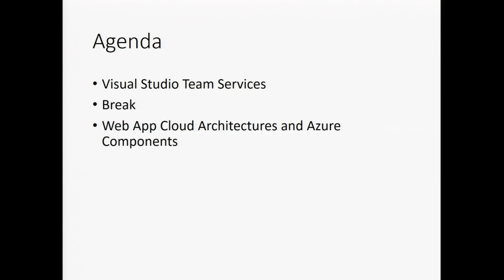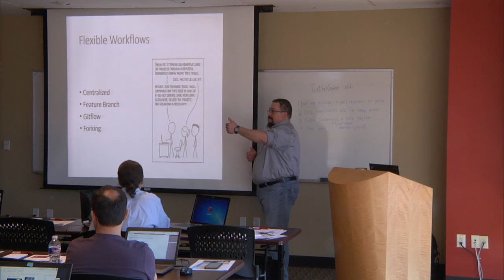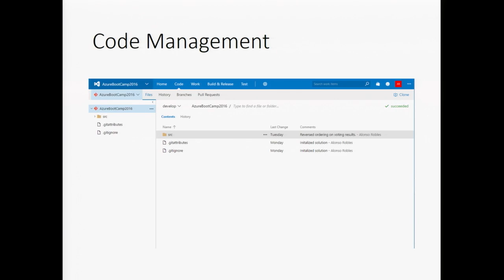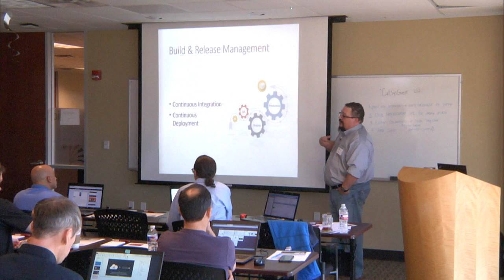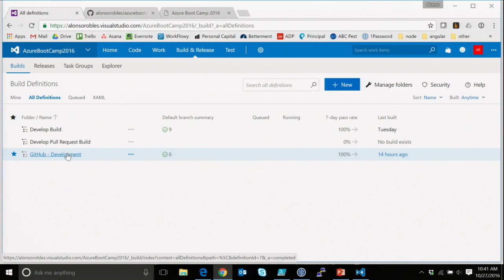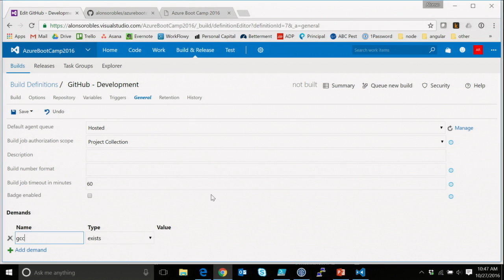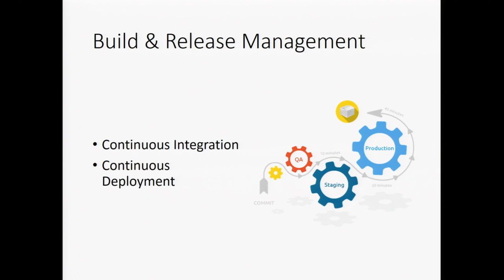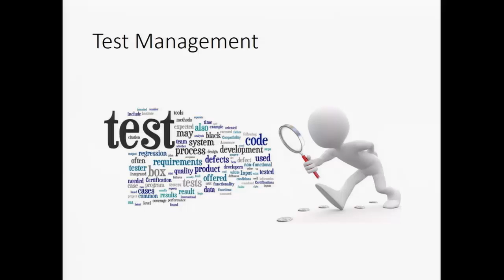Modern Application Development | Catapult Systems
Modern Application Development Part 1